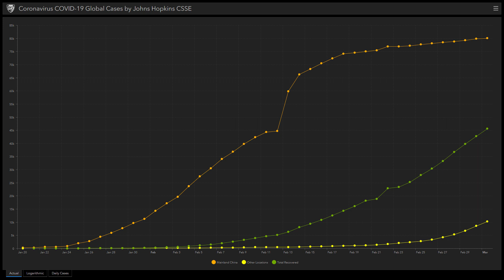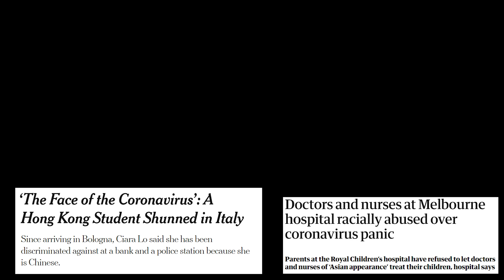A Librarian Explains the Novel Coronavirus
Libraries and librarians have a role to play play in the fight against the new coronavirus, COVID-19 -- both in helping people learn about it and in keeping the virus from spreading to others.

CREDITS:

This video was shot and recorded on the traditional, ancestral, and unceded territories of the Musqueam people.

Music: "Lola" performed by the United States Marine Band, in the public domain.